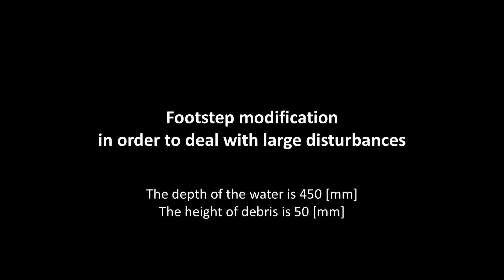Humanoid Robot With Waterproof Suit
"Walking Control in Water Considering Reaction Forces from Water for Humanoid Robots with a Waterproof Suit," by Yuta Kojio, Tatsushi Karasawa, Kunio Kojima, Ryo Koyama, Fumihito Sugai, Shunichi Nozawa, Yohei Kakiuchi, Kei Okada and Masayuki Inaba from the University of Tokyo was presented at IROS 2016 in Daejeon, South Korea.